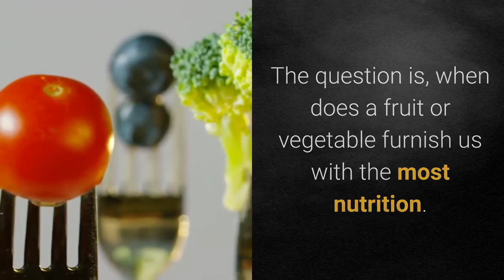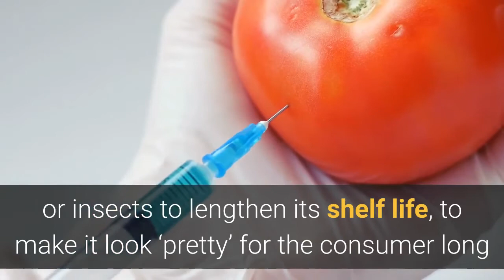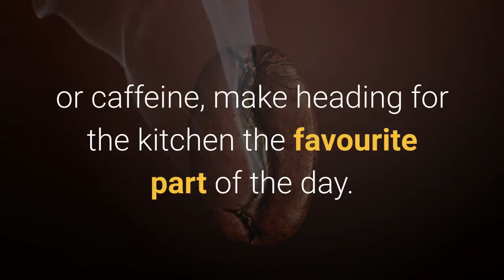Cooking Healthy for Radiant Health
How to choose the ingredients to cook healthy for good health.